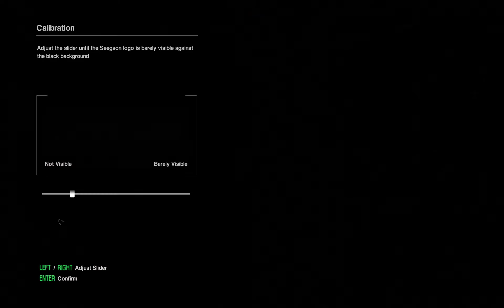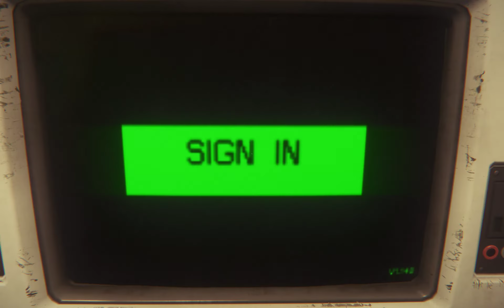Alien Isolation Full Play: Part 1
Playing Various Video Games

Alien Isolation - Full Play